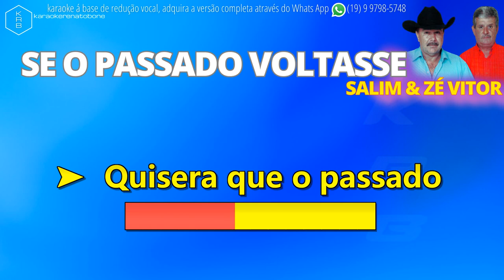SE O PASSADO VOLTASSE SALIM & ZÉ VITOR PLAYBACK DEMONSTRAÇÃO